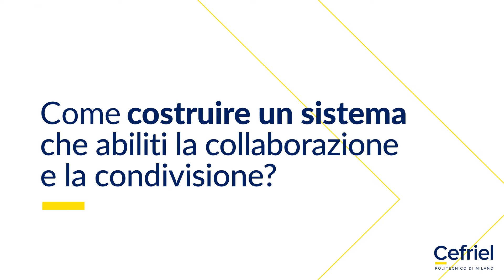Perché condividere e collaborare aiuta a crescere e innovare?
I confini di business si stanno sempre più dissolvendo e la creazione di reti di collaborazione digitali consente non solo di consolidare i propri servizi core, ma anche di esplorare nuove opportunità di sviluppo in segmenti di mercato collaterali. La collaborazione è per le aziende un elemento centrale sia nell’ambito di filiere e supply chain, che all’interno di uno stesso gruppo industriale o di una stessa azienda. Per poter costruire un ambiente collaborativo è necessario disporre di ecosistemi digitali all’interno dei quali poter dare vita a veri e propri mercati B2B, dove scambiare asset digitali.